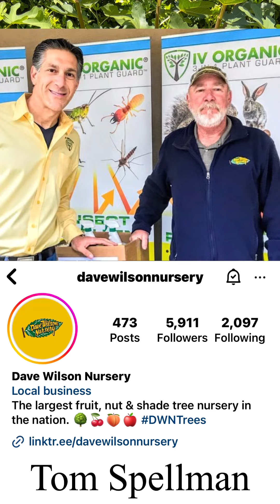So-Cal Summer Fig Fest | Sunday September 3rd, 2023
So-Cal 1st Annual Summer Fig Fest is Sunday September 3rd, 2023, 12:30-3:30pm at 16600 Saybrook Ln, Huntington Beach, CA.

Hosted by @TheFigHunter  Special Guests: @IVOrganic  @DaveWilsonTrees @JudysHomeGrown @LagunaHillsNursery, and so many more!

The event will be recorded LIVE for those who can’t make it: @TheFigHunter

Also, participate in the raffle & support the cause even if you cannot show up for a chance to win great prizes!